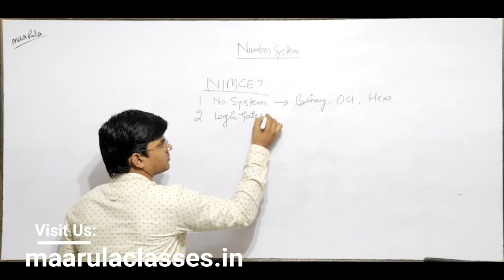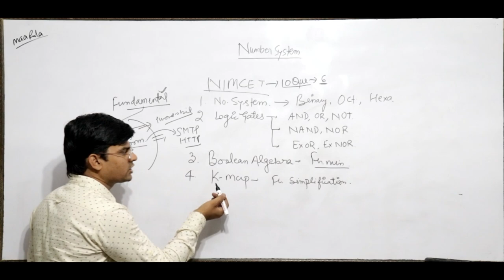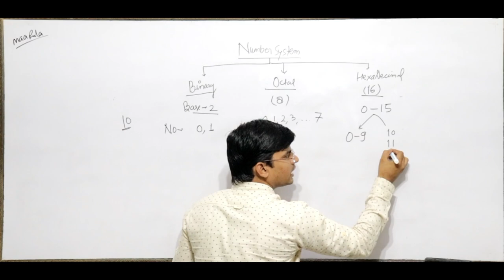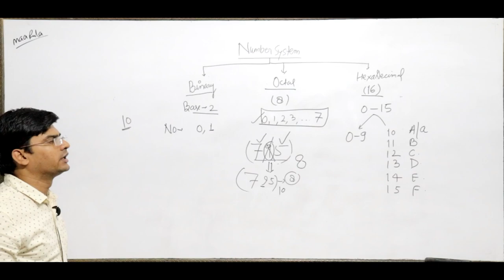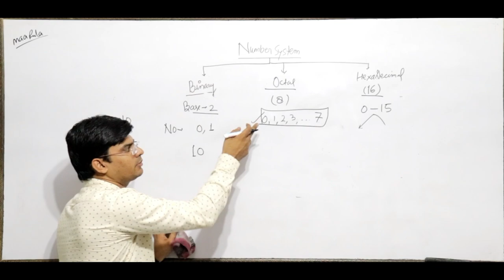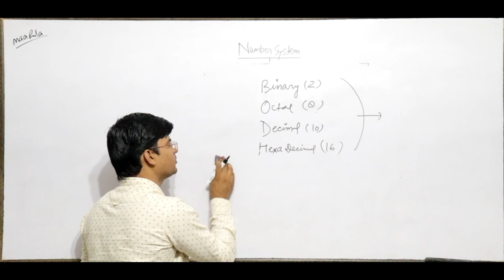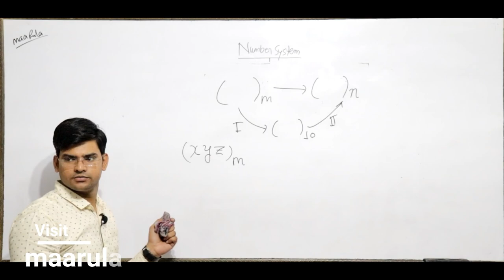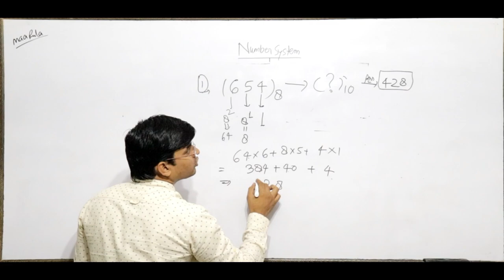Computer Fundamental | introduction of Number System Questions | Unic Topic